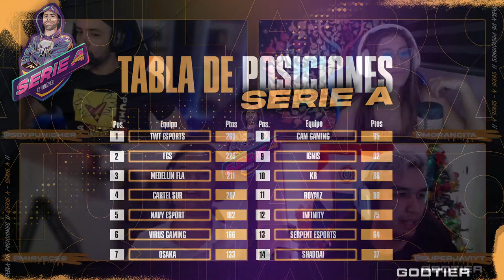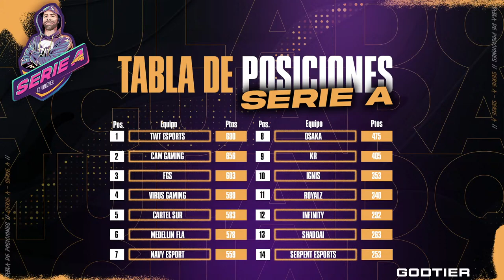SUPER FINAL SERIE A - ULTIMO DIA 2000 USD | QUIEN SERA EL CAMPEON??? | FREE FIRE